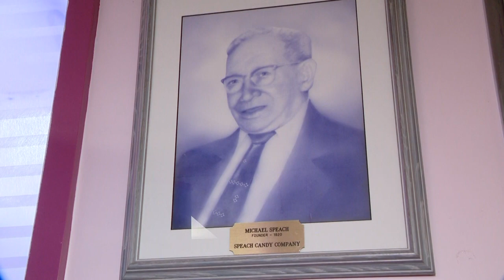Made in CNY: Fourth generation locally ran candy shop offers Valentine's Day deals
The Speach Family Candy Shoppe on Syracuse's northside is getting ready for one of the biggest holidays this weekend for the candy business, Valentine's Day.